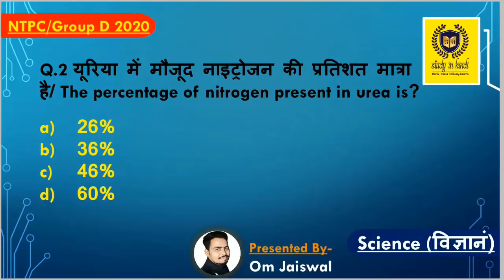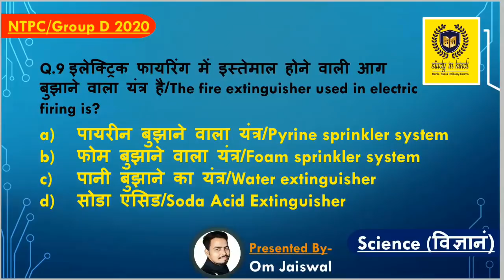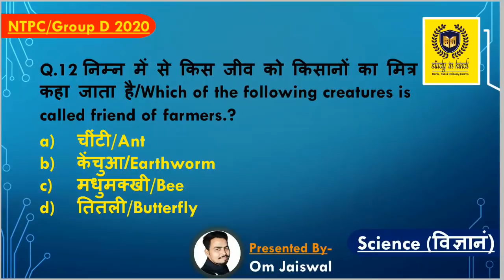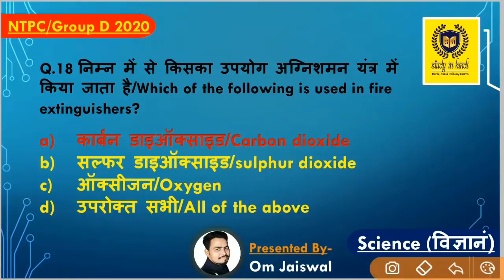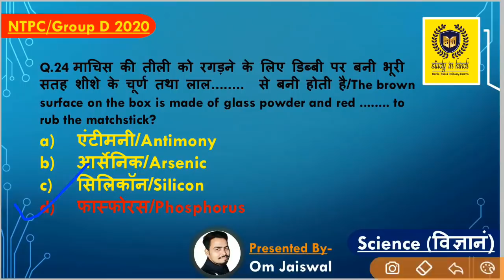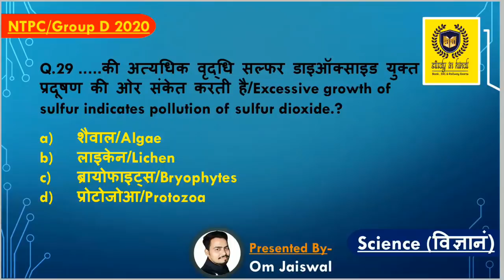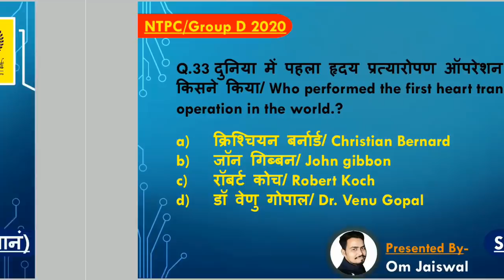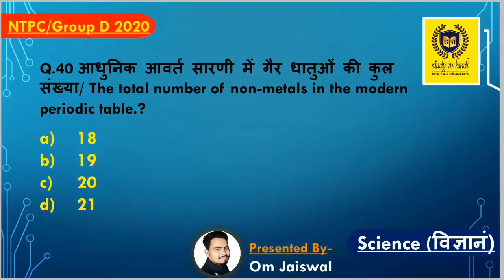Railway Science Questions | विज्ञान के सम्भावित प्रश्न-13 | RRB NTPC 2020, Group D 2020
(OR सर्च करे @studyinhindi at Telegram)

Science Mock Test for Railway Exam 2020

rb ntpc
rrb ntpc reasoning by  sir
rrb ntpc reasoning question
rrb ntpc reasoning questions by sir